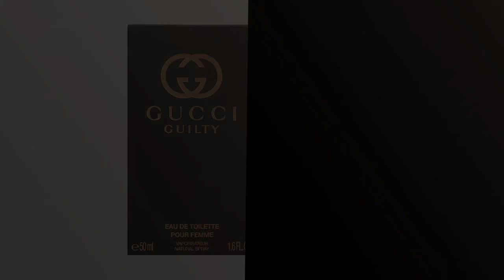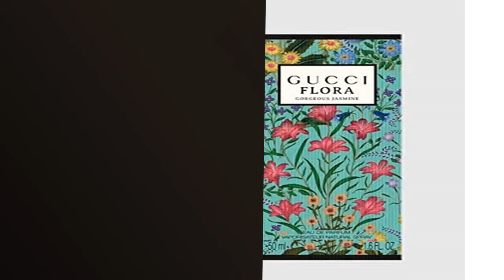GUCCI PERFUME FOR WOMEN: Top 5 Gucci Perfumes for Women - A Comprehensive Guide ✔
✋  Here are top 5 gucci perfumes for women - a comprehensive guide available on the market.

🔽🔽🔽 PURCHASE LINKS GUCCI PERFUME FOR WOMEN 🔽🔽🔽

1) Gucci Bloom for Women Eau de Parfum Spray, 3.3 Ounce, Multi

2) Gucci Guilty Pour Femme for Women 1.6 oz Eau de Toilette Spray

3) Gucci Flora Gorgeous Gardenia Eau De Parfum Spray For Women, 1.6 oz EDP

4) Gucci Flora Gorgeous Jasmine Eau De Parfum Spray For Women, 1.6 oz EDP

5) Gucci Bloom Ambrosia Di Fiori Eau De Parfum Intense Spray for Women, 1.7 Fl Oz (BF-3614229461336_Vendor)

00:00 - Intro
00:06 - 1) Gucci Bloom for Women Eau de Parfum Spray,...
00:34 - 2) Gucci Guilty Pour Femme for Women 1.6 oz...
00:58 - 3) Gucci Flora Gorgeous Gardenia Eau De Parfum Spray...
01:27 - 4) Gucci Flora Gorgeous Jasmine Eau De Parfum Spray...
01:54 - 5) Gucci Bloom Ambrosia Di Fiori Eau De Parfum...
02:22 - Outro